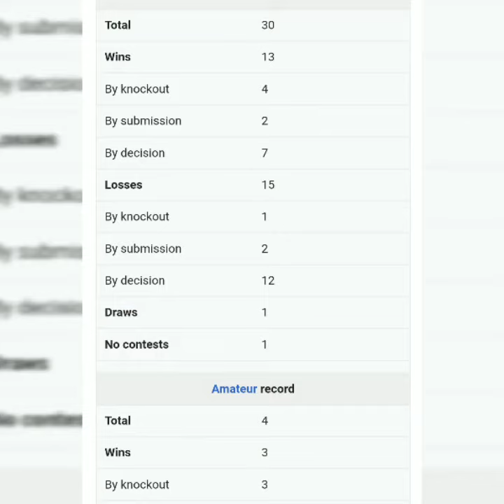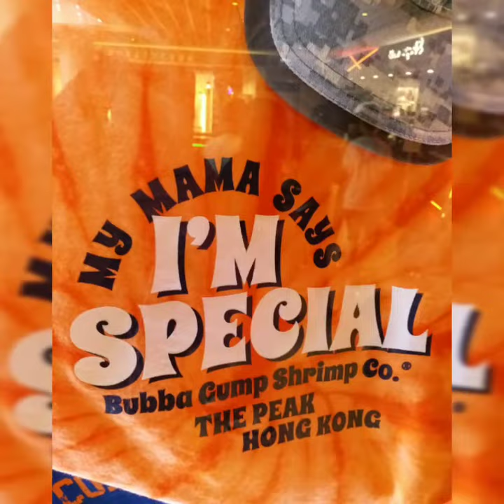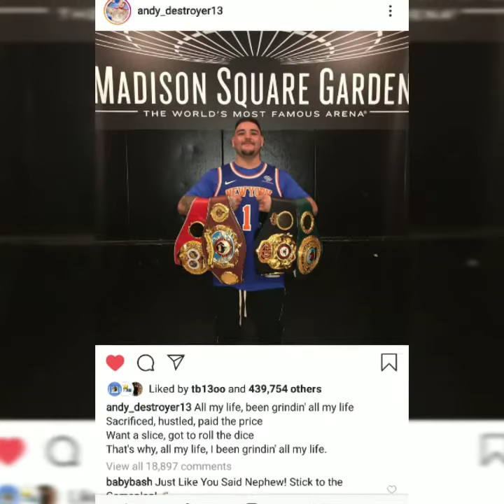Paulie Malignaggi and Artem Lobov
I just wanted to say that Paulie even though he took a beating he still has a good jab. Lobov came for a real fight and not a boxing match. If Paulie had a good right hook and was able to take a little punishment he could have easily won. Paulie missed some good opportunities to catch Artem with his right. Artem earned his victory by fighting the fight as a real fight. Artem Lobov was in tank mode.